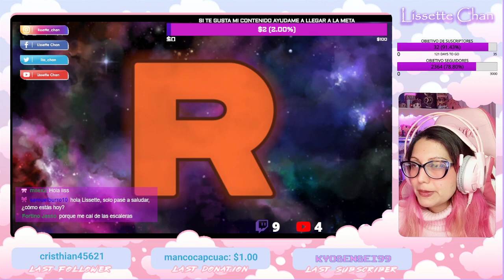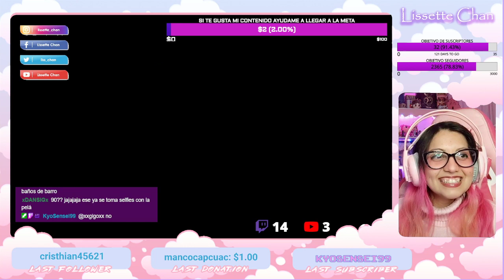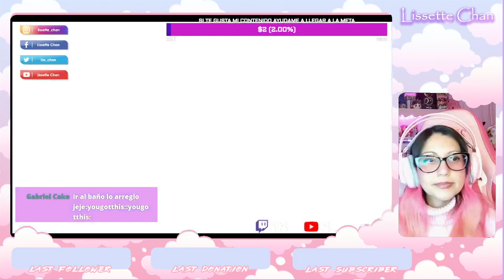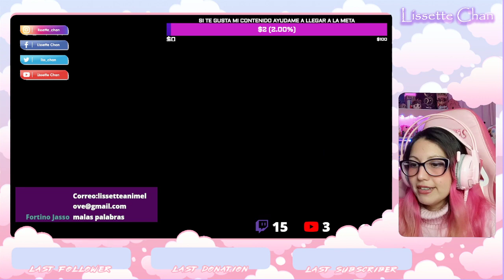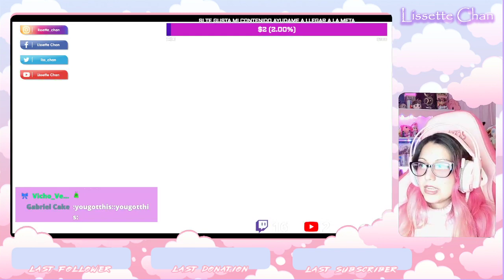Jugando Pokémon: Let's Go Eevee! FULL GAMEPLAY #18 [BLIND REACTION]